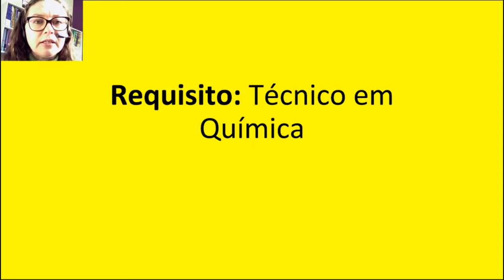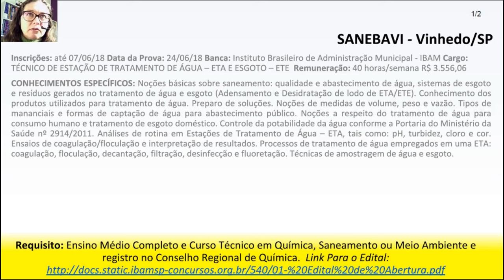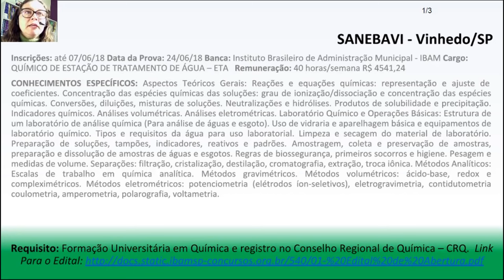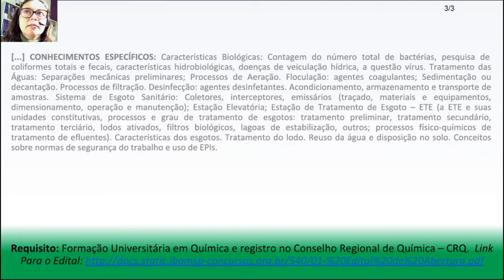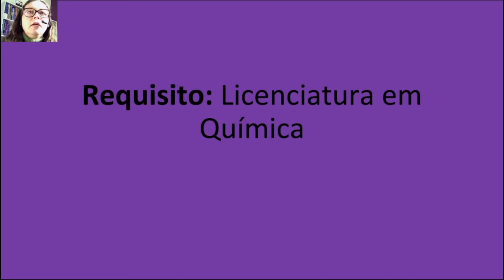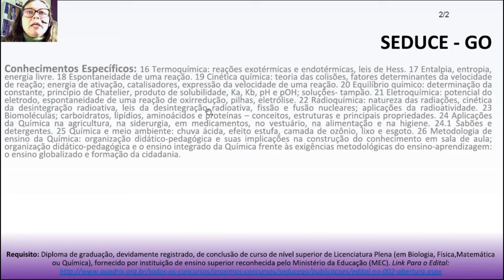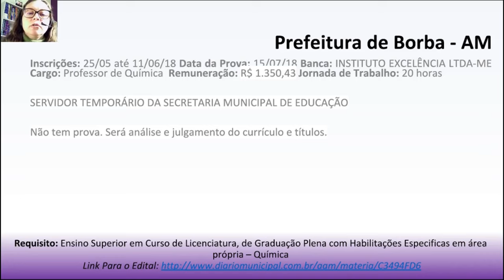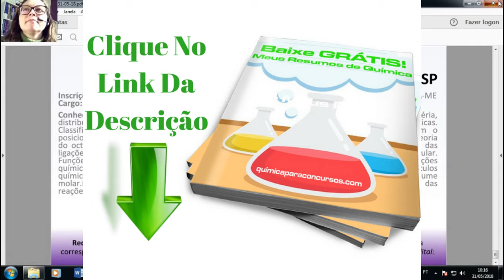CONCURSOS ABERTOS MAIO/2018 Técnico, Bacharel e Licenciado em Química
CONECTE-SE COMIGO:

➡ Participe das minhas listas de transmissão no WhatsApp. É só enviar uma mensagem dizendo qual cargo você está estudando: (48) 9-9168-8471

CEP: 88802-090